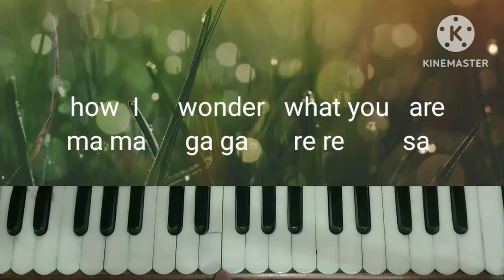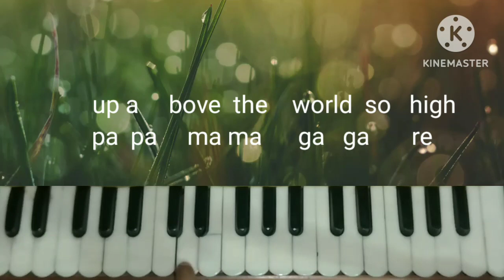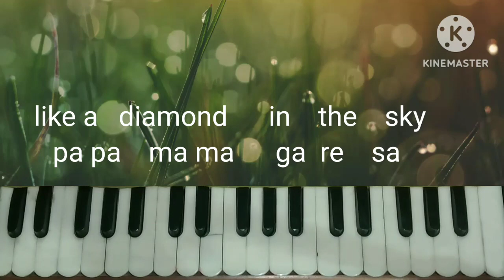Twinkle Twinkle Little Star/ harmonium tutorial /টুইংকেল টুইংকেল লিটল স্টার/ স্বরলিপি